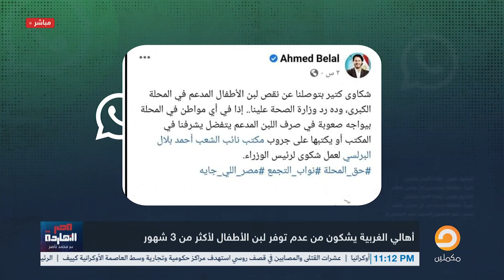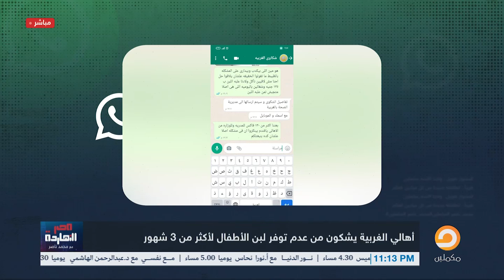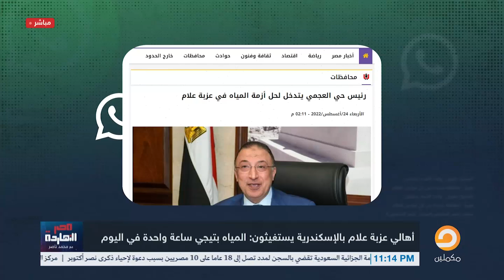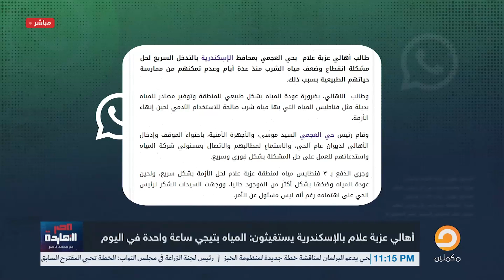شكاوى أهالي مركز نجع حمادي وأزمة لبن الأطفال في الغربية وانقطاع المياه بالعجمي.. على مائدة صوتك واصل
1:22 شكاوى أهالي قنا من تأخر افتتاح مستشفى نجع حمادى
4:58   أزمة في عدم توفر لبن الأطفال المدعم  في الغربية
9:12 أهالي عزبة علام بالإسكندرية يستغيثون بسبب انقطاع المياه طوال اليوم
11:25 شكوى من إهدار الزيت التمويني في مصانع الهدرجة بسوهاج

لمشاهدة باقي الفيديوهات على يوتيوب

تشرفني متابعتكم على المنصات الأخرى